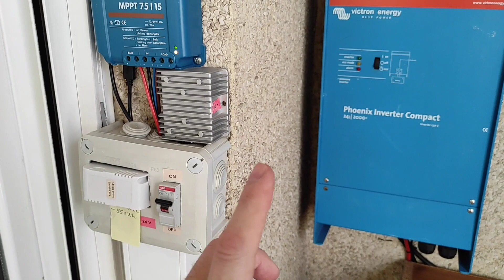ACTUALIZACIÓN DE INSTALACIÓN SOLAR 2012 / 2022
Vamos a mejorar la instalacion DEL 2012
Acompañarme para ver el resultado final.

✅JK BMS

*ATORCH DL24

✅ EQUILIBRADOR ACTIVO.

✅MAGNETOTERMICOS C.C.

✅HOLDERS 18650.

➡️18650
➡️21700
-DOBLE-DIAGONAL/0.20mm S.H.

-3s - 4s - 5s - 6s

✅CONECTORES
- hembra de 5,5mm x 2,1mm

✅MARCOS AJUSTABLE A BATERÍAS: